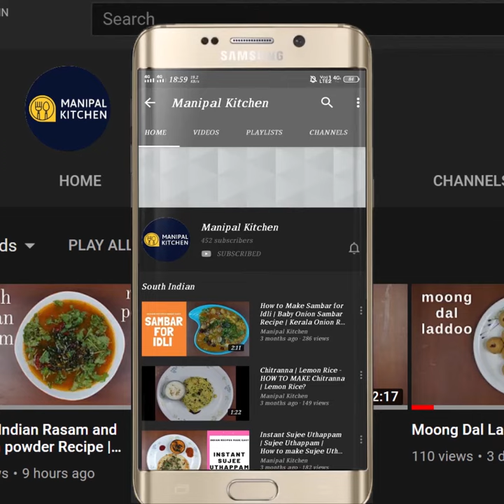ಸಿಂಪಲ್ ಆದ್ರೆ ಅಷ್ಟೇ ರುಚಿ,ತೊಗರಿಬೇಳೆ ವರ್ನ್ ಬಿಸಿ ಅನ್ನಕ್ಕೆ ಸೊಪರ್ ಕಾಂಬಿನೇಷನ್|Toor Dal Varan Konkani style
Toor Dal Varan Konkani style | Manipal Kitchen| ಸಿಂಪಲ್ ಆದ್ರೆ ಅಷ್ಟೇ ರುಚಿತೊಗರಿಬೇಳೆ ವರ್ನ್ ಬಿಸಿ ಅನ್ನಕ್ಕೆ ಸೊಪರ್ ಕಾಂಬಿನೇಷನ್|No Onion, No Garlic. Such a noble delicacy!
Toor dal also known as arhar dal is a rich source of protein , carbohydrates and fibre.  It is a humble pulse facilitates to meet one's humble demand of iron and calcium.  It is also an incredible source of folic acid which is essential for fetal growth and prevents the birth defects of the newborn.  Toor dal is the essential dal that is used in most of the indian kitchens and today I would like to share a simple recipe of Toordal varan which is a humble soup and yummy and simple too.
INGREDIENTS TO COOK:
1. Toor dal - 3 tbsp
2. Turmeric powder - 1/5 tsp
3. Green chili - 1 (spicy)
4. Cooking oil - 1 tsp
5. Water - as needed to cook
INGREDIENTS OF WET MASALA:
1. Fresh coconut - 1/3 cup
2. Cumin seeds - 1 tsp
3. Turmeric powder - 1/3 tsp
4. Water - as needed to grind
INGREDIENTS OF SEASONING:
1. Coking oil - 2 tsp
2. Curry leaves - a few
PROCEDURE:Wash and soak toor dal for about half n hour.  Drain water and add to the cooker along with slit green chili, turmeric powder, cooking oil and water as needed to cook soft on low flame till done.  When done, and pressure is released, check and transfer to another bowl and mash well till soft and fluffy.  Grind coconut, turmeric powder, cumin seeds  in a blender to fine consistency adding water as needed.  Transfer grind masala to the cooked dal bowl .  Add water, adjust consistency , add salt to it and keep it on low flame and bring it to boil well to absorb flavours.  To season the dish,  place a small  spatula with 2 tsp cooking oil in it on low flame.  On heating, add mustard seeds to it.  Once it crackles, add curry leaves to it.  Season it to boiling varan .  Enjoy with rice and any vegetable curry or papad and pickle. Yum Yum!!Serves: 3-4